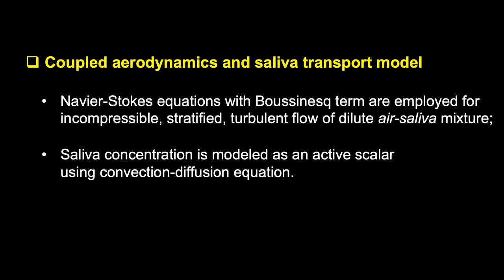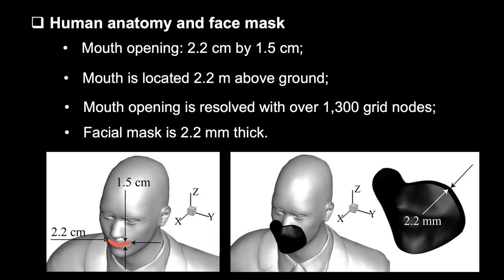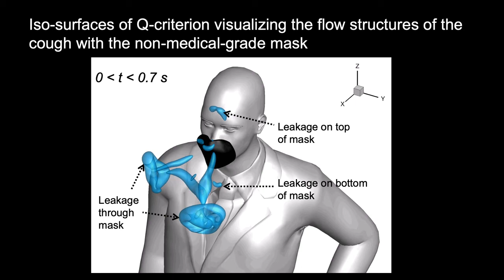How far is far enough and can facial masks suppress the spread of COVID-19?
Ali Khosronejad, Stony Brook University
Christian Santoni, Stony Brook Univresity
Kevin Flora, Stony Brook University
Seokkoo Kang, Hanyang University
Fotis Sotiropoulos, Stony Brook University

Social distancing guidelines to limit the spread of the SARS-CoV-2 virus vary considerably, and the effect of mask type on these guidelines has yet to be studied. We report high-fidelity numerical simulations of human coughing to study the transport of various sizes of saliva droplets with and without facial masks. Our results show that, in indoor environments, wearing a mask coupled with existing CDC social distancing guidelines effectively protect others from getting exposed to pathogen-carrying saliva particulates.